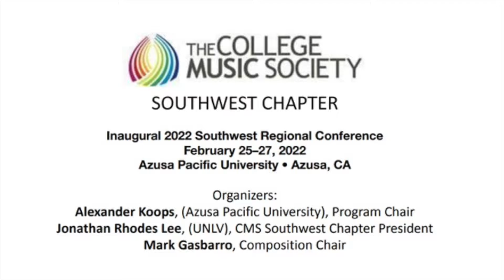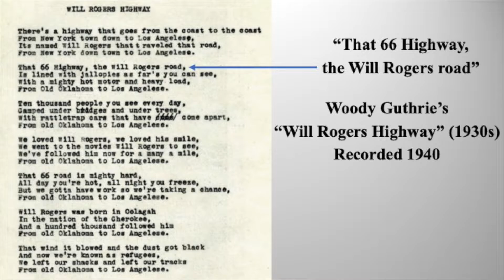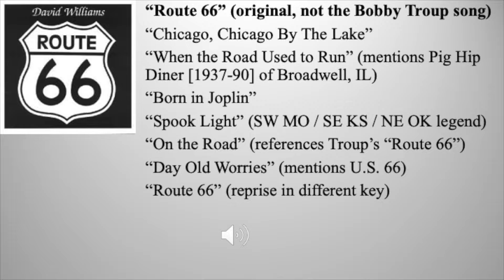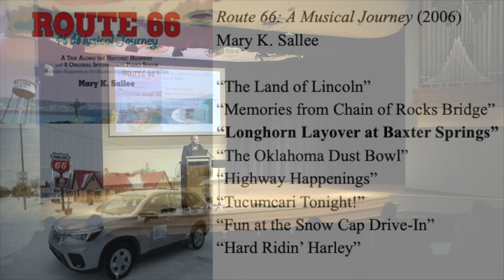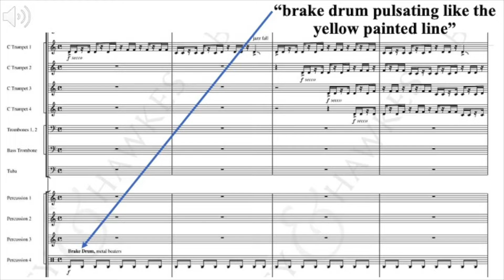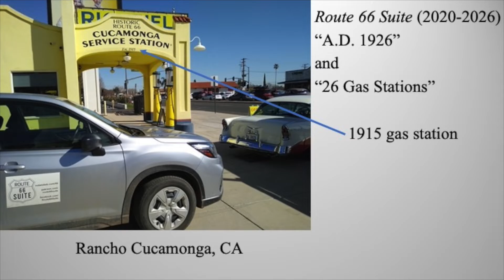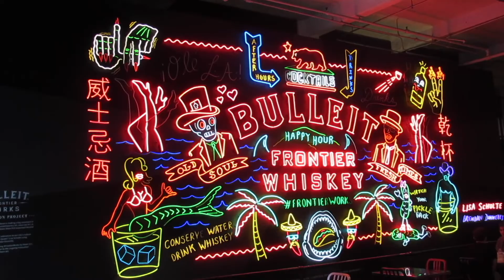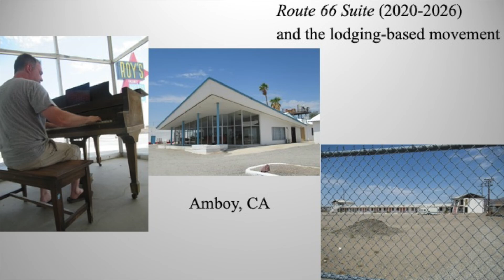EP056: US Highway 66 in Music (Nolan Stolz presentation at College Music Society)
I presented a talk titled "US Highway 66 in Music: Bobby Troup's 'Route 66,' Michael Daugherty's Route 66, Nolan Stolz's Route 66 Suite, and More" at the 2022 College Music Society Southwest Chapter conference at Azusa Pacific University in a recital hall located on Route 66 in Azusa, CA. The audio examples have been removed because YouTube algorithms do not understand how to interpret "fair use," but 20 minutes of the 23-minute presentation remains intact.
Additional information for conductors and orchestra boards may be found